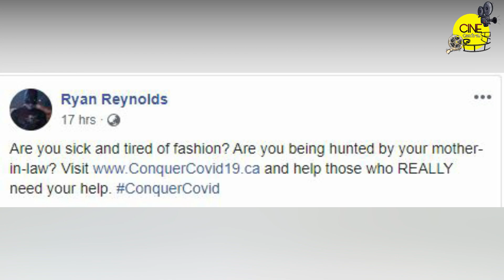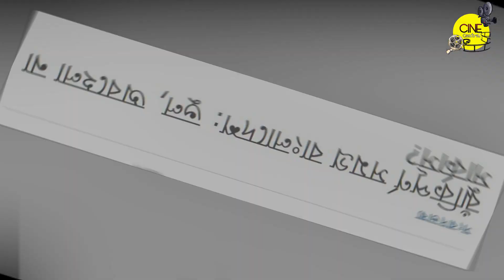Deadpool অভিনেতা Ryan Reynolds এবার t-shirts বিক্রি শুরু করেছেন ! জানুন বিস্তারিত। Cine Central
Avengers director Russo Brothers produced and Mighty Thor Chris Hemsworth's action flick Extraction has just got released in netflix. Here is our take on the film. Watch the review and decide whether you should watch it or not.